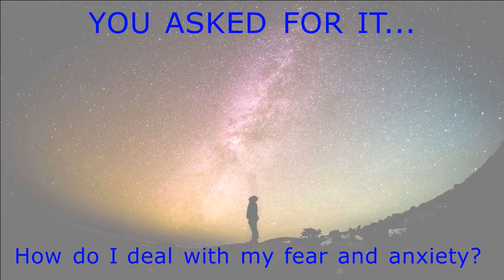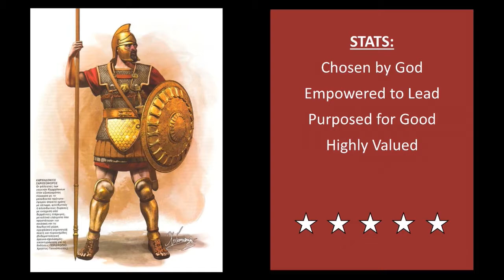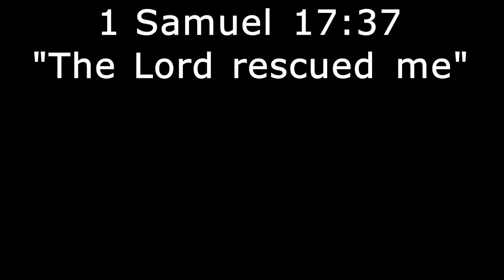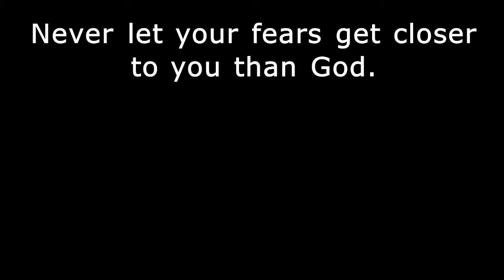YOU ASKED FOR IT: What Do I Do with My Fears and Anxieties? (April 29, 2018, Todd Earnst)